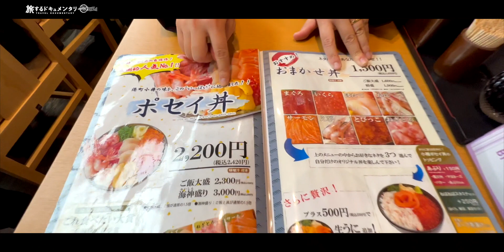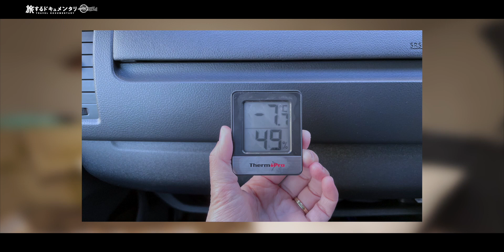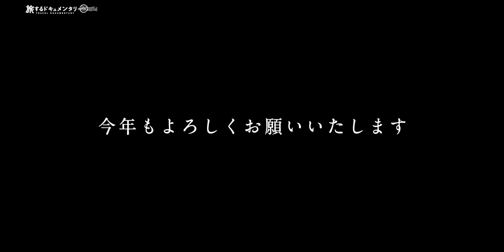【ハイエース】まさかの-10℃！北海道の吹雪の中で過ごす極寒車中泊。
▶︎＼\最大80%OFFの初売りセール実施中/／
車中泊ウェアブランド「Life is a great JOURNEY.」 の商品が最大80%OFF！この冬まだまだ着れるスウェットから車中泊で大活躍の小物まで、たくさん取り揃えております！数に限りがございますのでぜひお見逃しなく！

今回の北海道出張シリーズはこちら！
・【過酷】キャンピングカーで車中泊しながら、陸路で冬の北海道を目指す。
・キャンピングカーで冬の北海道を目指す旅、超贅沢スイートルームで快適上陸！【津軽海峡フェリー】